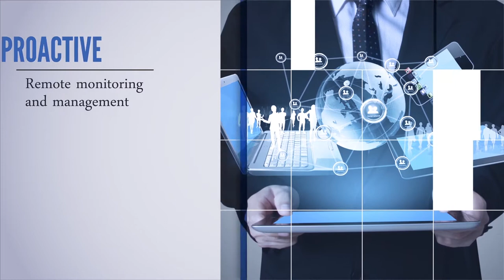Maryland Basketball Postgame Show Michigan State w Greivis Vasquez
Join Greivis Vasquez, Bruce Posner and Wayne Viener along with Intern Mason and Todd Carton as they talk Maryland hoops from the floor at Xfinity Center as the Terps fall to Michigan State.